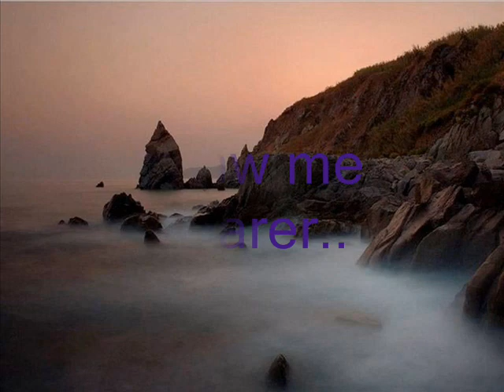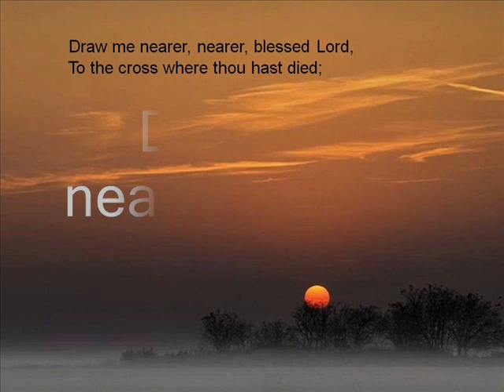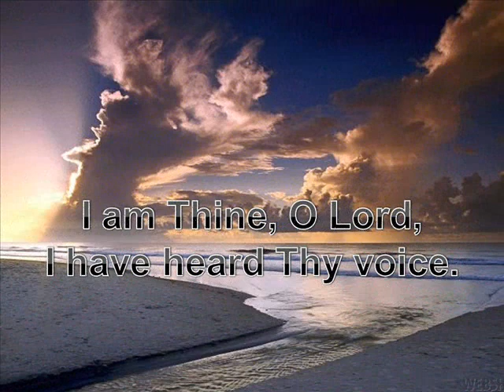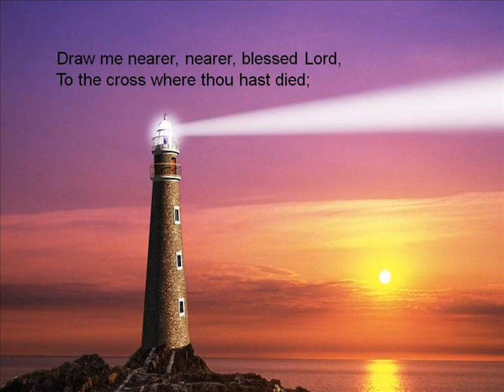Draw me nearer, nearer, blessed Lord!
Lyrics: Fanny Jane Crosby (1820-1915). Our prayer is the fellowship with the Lord as friend with friend!
I am Thine, O Lord, I have heard Thy voice, And it told Thy love to me; But I long to rise in the arms of faith, And be closer drawn to Thee. Draw me nearer, nearer, blessed Lord! To the cross where Thou hast died; To thy precious bleeding side.